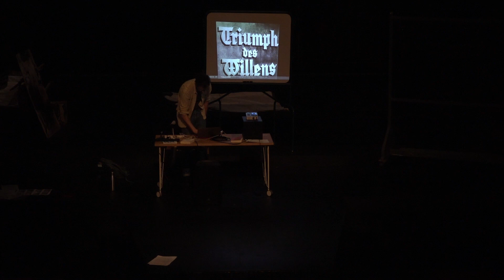Séminaire de dramaturgie, dirigé par Théo Cazau - 11/12/23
Pour la troisième année de ce séminaire de dramaturgie, nous continuerons à explorer les innombrables racines souterraines de cette expression empruntée aux pensées de Bertolt Brecht et d’Erwin Piscator. Nous poserons la question de la responsabilité du théâtre contemporain face aux enjeux de notre époque, de l’écologie à la lutte des classes, et essayerons de nommer sa si étrange utilité ou d’argumenter sa nécessaire désertion au profit de gestes plus ouverts, et sans doute plus courageux.

Ce séminaire sera doublé d’une discussion autour de six spectacles programmés cette saison au Théâtre de la Commune.

Séance du 11/12 en lien avec "Je n'ai pas le don de parler" d'Agathe Paysant, présenté du 6 au 9 décembre 2023 à La Commune.